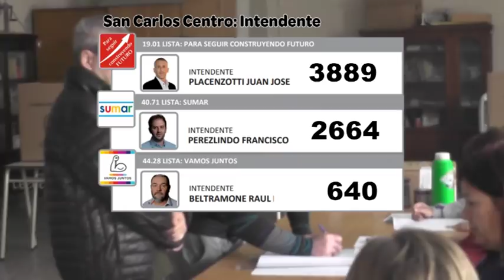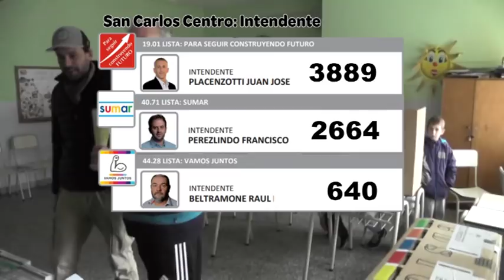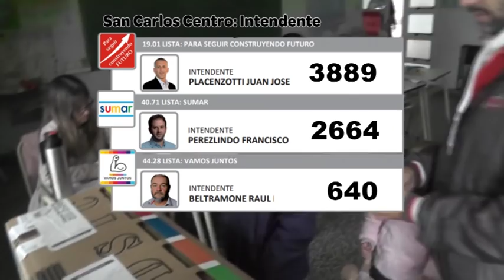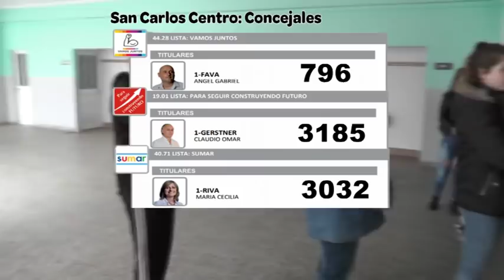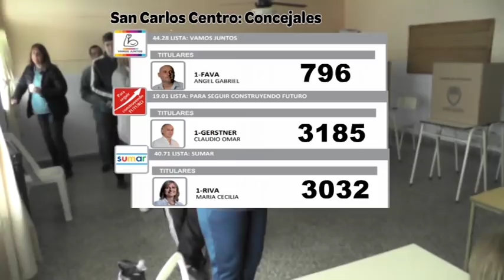ING. JORGE PLACENZOTTI – JEFE DE GOB. – JUAN JOSÉ PLACENZOTTI – INTENDENTE ELECTO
EL ACTUAL PTE. DEL CONCEJO SE ACERCÓ A LOS 3900 VOTOS